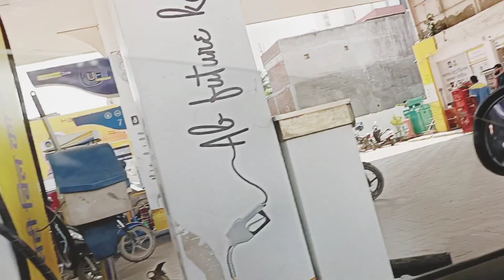वामी की तबियत ख़राब फिर भी नानी से मिलके खुश love masti Mr.&Mrs.Patwal vlog ni